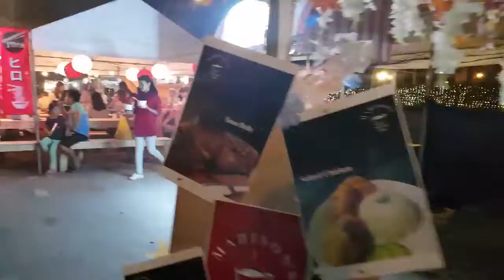Bonding wid Siblings